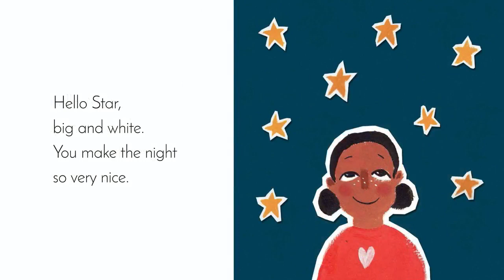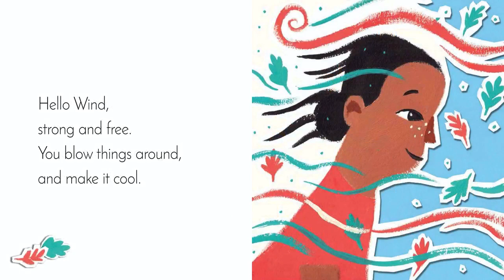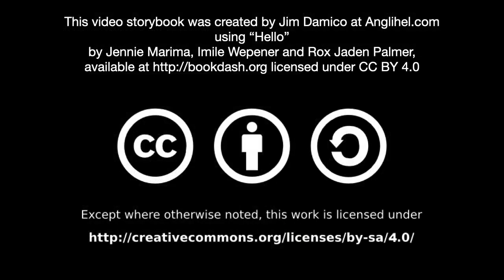[1.7] - Hello - (video story book @ Anglihel.com)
Hello
by Jennie Marima, Imile Wepener and Rox Jaden Palmer

Lolo has many lovely friends. They are Sun and Moon and Star and Bird too. She would love to introduce them to you

"Hello" by Jennie Marima, Imile Wepener and Rox Jaden Palmer